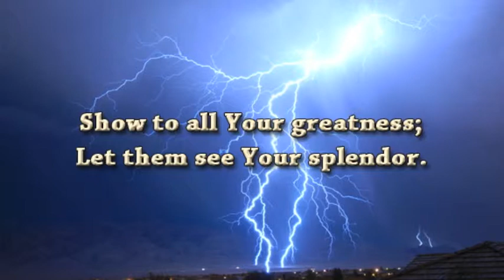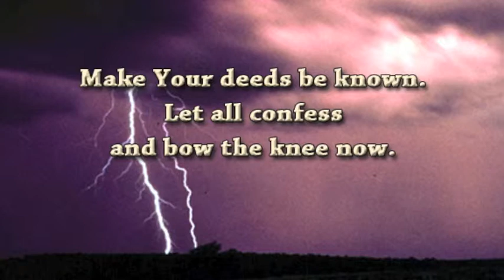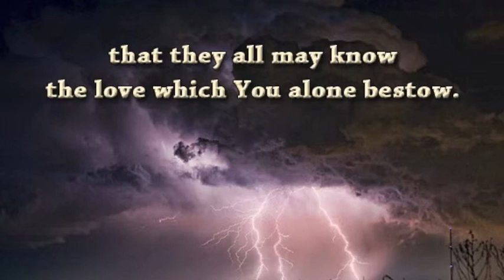Glorify Your Name, Now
words and music by Chad Woodburn
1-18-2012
Lyrics drawn mostly from John 17

magnify Yourself, Lord;
show to all Your greatness;
let them see Your splendor.

Make Your deeds be known.
Let all confess
and bow the knee now.
Cause their hearts to sing,
and with their lives
to You true praise bring.

Glorify Your Son
as e'er it was
before the world began.

May they be with Me
and My glory see,
that they all may know
the love which You alone bestow.

magnify Yourself, Lord;
and Your favor, Lord.